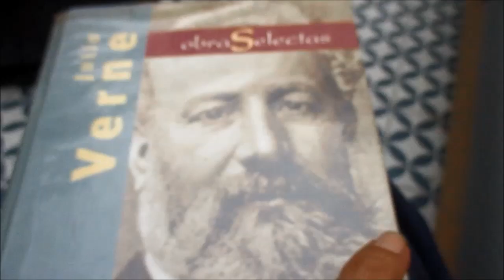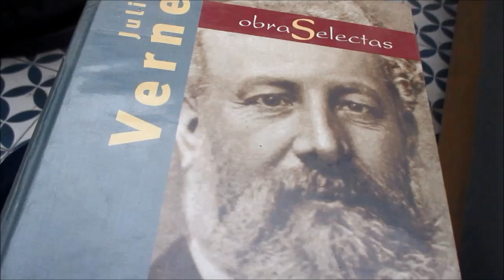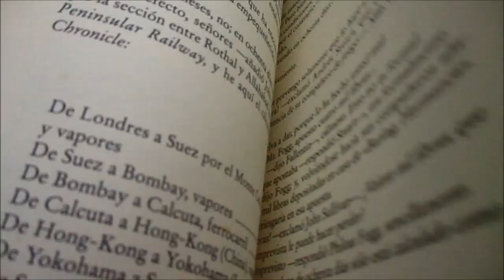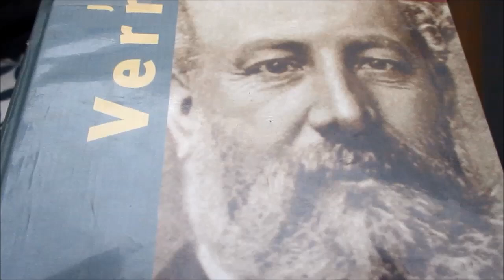DE LA TIERRA A LA LUNA 2